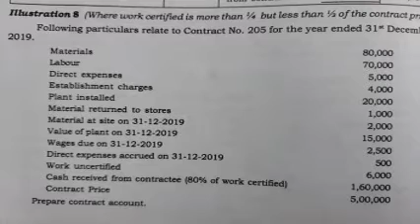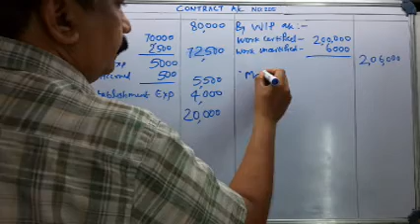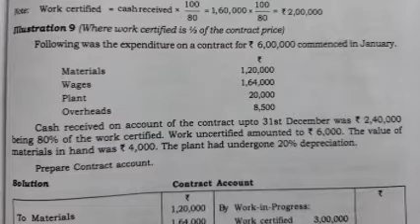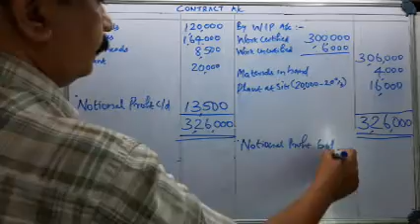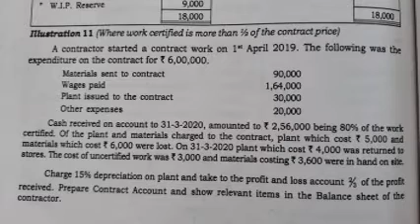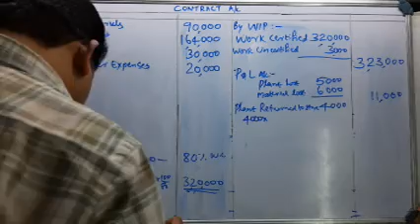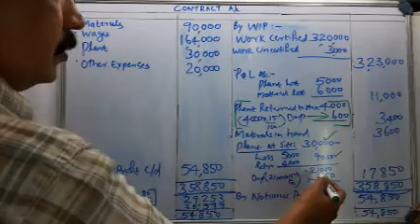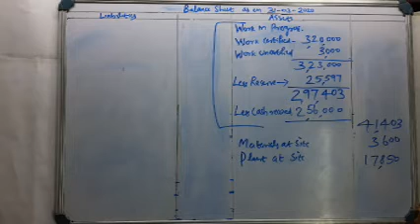S4 B Com COST ACCOUNTING Class 55